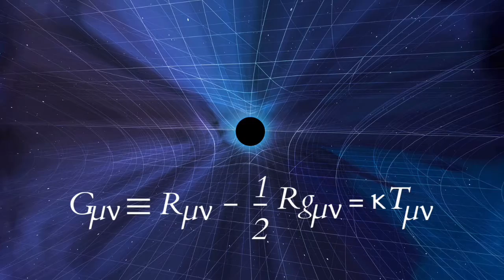Why can't we move faster than the speed of light?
Let's reframe how we think about faster than light travel.

If we could supply infinte energy and accelerate a mass to the speed of light, time dilation and lenght contraction imply that no clock would tick and distance would be nothing.
You could travel all of space and time in an instant.

We don't need ships that exceed the speed of light. We need a way to slow down time for the rest of the universe.

 -- About Me --
I'm Abi, a phd student at the University of Oxford working in plasma acceleration. I love to get super nerdy about pop culture and find ways to explain complicated topics in physics. It's a nerd revolution and I'm here for it!